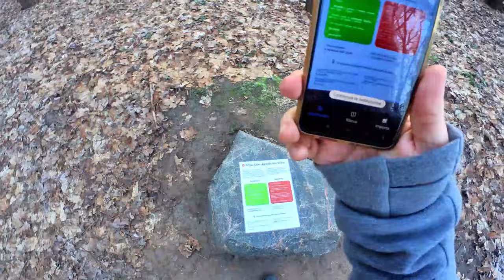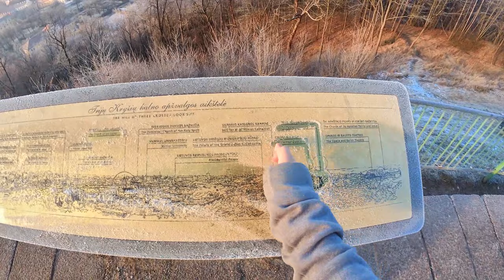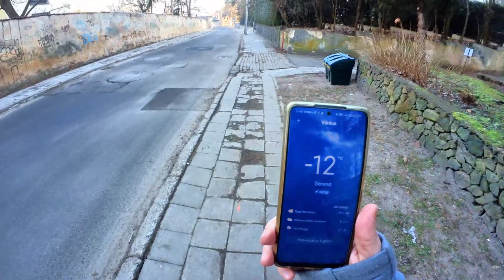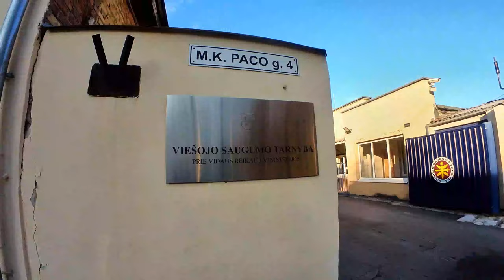Giro a caso per Vilnius alla Collina delle 3 croci e volo col drone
Mi trovate anche su TikTok dove metto roba a caso ogni giorno

Link per la telecamera che ho usato (se usate sto link potete avere aggratis delle lenti aggiuntive che non fanno mai male)

Drone usato: DJI Mini 2 (app usata per i comandi nuovi, che come ho detto è ancora in beta, si chiama Litchi)

0:00 Inizio col laghetto ghiacciato
0:28 prendo roba dall'auto ghiacciata
1:31 inizia la camminata
2:05 cimitero
2:41 l'acerrimo nemico
3:27 la dura decisione
4:10 palle giganti e camminata lungo il fiume ghiacciato
4:44 la zona malfamata
5:53 il congelamento inizia
6:10 i Tre Re Magi
6:43 Direzione casuale
7:36 L'ascesa nel bosco
9:06 Cerchi Satanici
10:27 Finalmente la cima
11:54 Volo col drone con fastidio annesso
15:49 Prove tracking del drone
19:18 Atterraggio
19:44 360 ed addio alle Croci
20:22 The Descent
21:42 Ricordi perduti
22:15 Ritorno a casina
22:45 La zattera congelata
23:14 La mappa che sarebbe servita prima
23:59 Ritorno dai Tre Re Magi
24:43 Orsetto imprigionato
24:57 Congelamento 2
25:09 Casa Papale
25:43 Ambasciata Danese
26:37 Chiesa brutta
26:57 Filo spinato SUS
27:30 di nuovo il cimitero
28:09 bambini che urlano
28:25 arrivo all'auto
28:31 Morale della favola